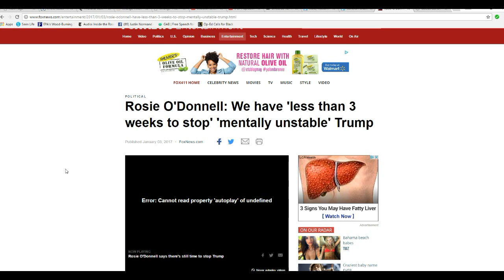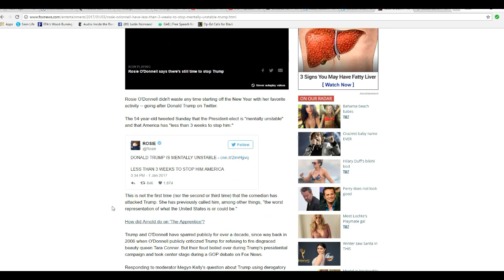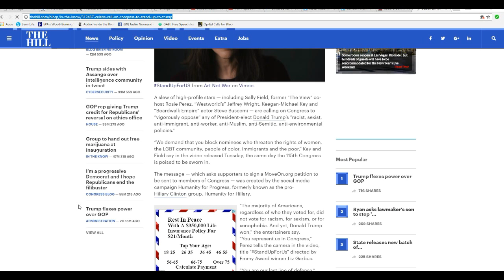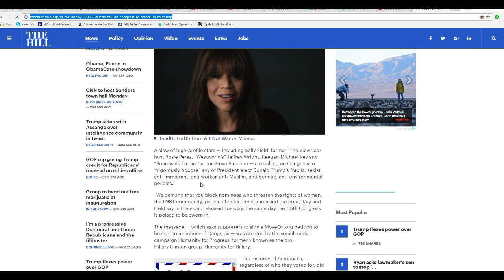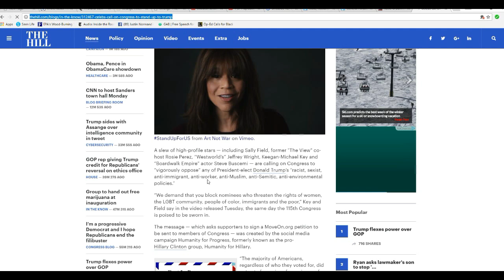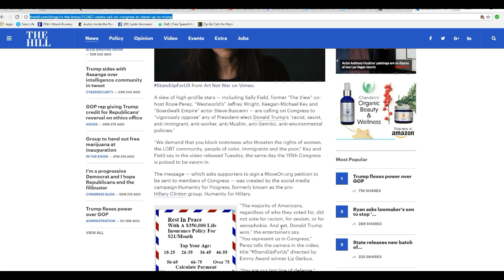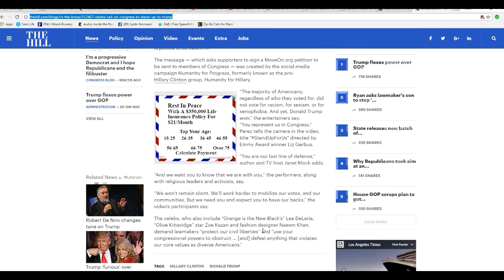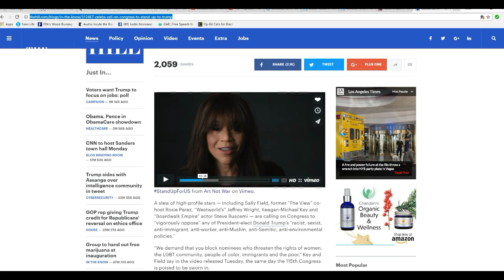Another Hollyweird anti Trump video; Rosie O'Dumbell belches again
Another disgusting belch comes from Rosie O'Dumbell  who says that there are less than three weeks to stop Trump.  Meanwhile, Hollyweird leftists make another video demanding this time that the Congress stop Donald Trump's policies. Every time O'Dumbell opens her mouth, bad breath comes out of it.
   These leftists apparently do not get the fact that the Congress draws up bills and then they are sent to the president. It is not the other way around. Get bent, Sally Fields and company.